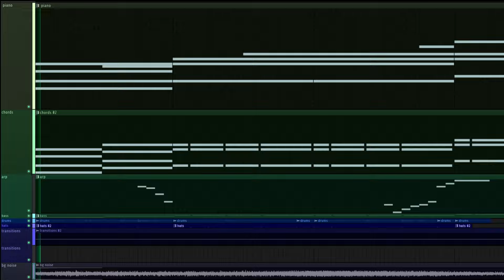not j-rock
a song made in fl studio 21, with piano, drums, guitar (bad), and fx
probably not j-rock